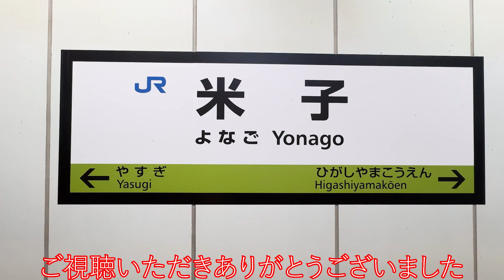JR境港線 境港→米子 後方展望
JR境港線の境港→米子の後方展望です。
2023年12月10日撮影です。